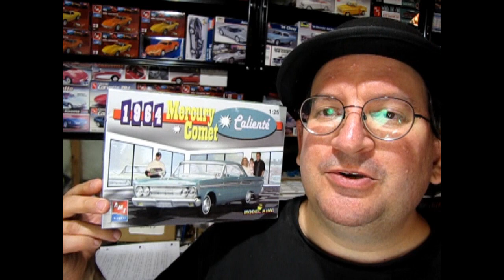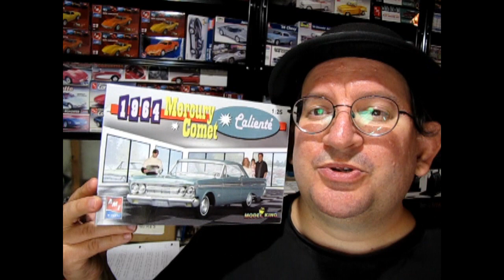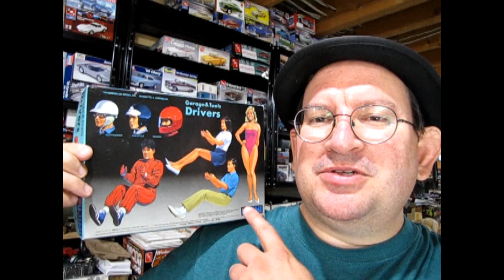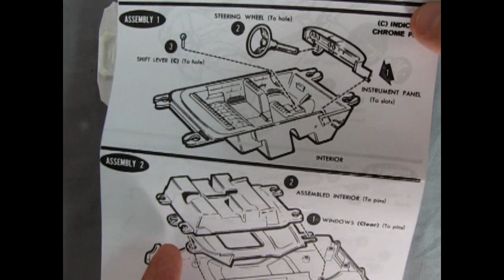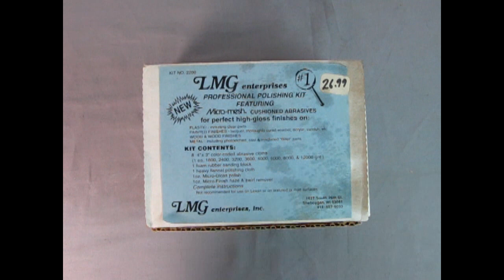Let's Build it! - Building The AMT/ERTL 1964 Mercury Comet Caliente Plastic Model Kit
Today we are looking at how I built AMT's 1964 Mercury Comet Caliente plastic model car kit and all of it's issues and how to resolve them.

AMT under Round2 has recently re-released this model in a new box with whitewall tires and a new decal sheet, so I hope you can watch my build video of the previous release and see how the model goes together before you decide buy the new kit coming soon to your local hobby shop.

Buy one from us today!

Get your model kit, while supplies last, from our online store by clicking on this link :